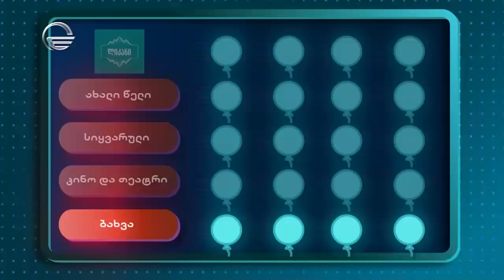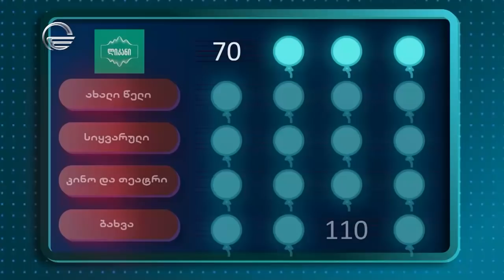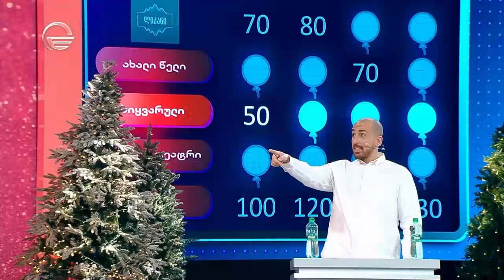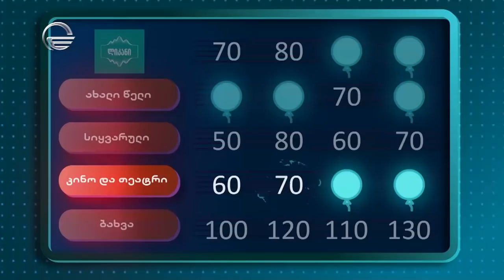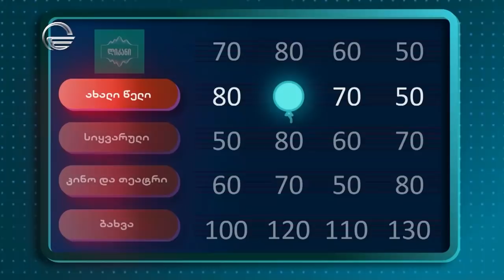მელოMoney - 1 იანვარი, 2022 წელი